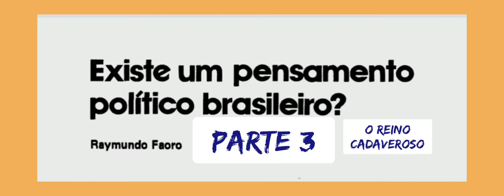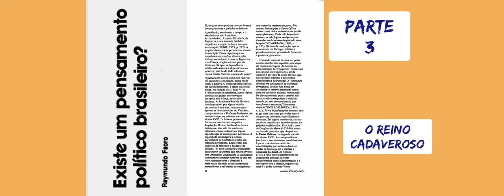3. Existe um pensamento político brasileiro? / parte 3: o reino cadaveroso/ Raymundo Faoro